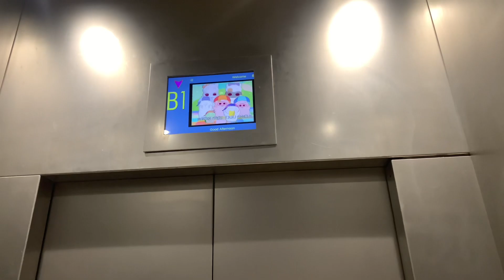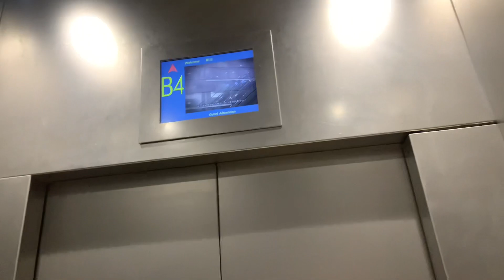尖沙咀K11人文購物藝術館Ａ區停車場Schindler無機房升降機（LT3號升降機）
K11人文購物藝術館（K11 MUSEA）是香港尖沙咀維港海旁的一座大型購物中心，位處於綜合式大樓維港文化匯（Victoria Dockside）內，樓高10層，以購物藝術館為經營理念，在2019年8月26日開幕。

K11 MUSEA是由K11創辦人、新一代文化創業企業家鄭志剛帶領團隊構思，由多位國際建築師和來自本地及海外逾百位設計師及藝術家參與建造，以體驗式購物藝術館作為經營理念，意圖打造文化潮流新地標，開幕時將展出一系列公共藝術品，體現K11將藝術融入群眾的宗旨。而K11 MUSEA名字靈感來自「海邊的希臘女神」，來自古希臘神話主司文學、科學、藝術以及知識泉源的繆斯女神。

地址：香港九龍尖沙咀梳士巴利道18號K11人文購物藝術館Ａ區停車場

本機停靠樓層：B4-B1, G（５層）

K11 MUSEA 的建築由國際知名的海外及本地建築師、藝術家和設計師所組成的100 CREATIVE POWERS（100份創意力量）聯手設計，佔地1,200,000平方呎，為尖沙咀海濱新地標。

場內外有多項特色結構，包括大廈外牆為全球最大的綠化牆之一，由泰國景觀設計工作室 PLandscape 設計。而地面設佔地2,000平方呎的圓形露天廣場 Sunken Plaza，設有動態水幕牆，並裝上噴霧系統。上方設有25呎高的 LED 屏幕，用作戶外電影放映、現場音樂會以及各種藝術表演。

商場中庭由 LAAB Architects 設計，命名為 Opera Theatre，高達33米，有數百盞燈飾組成螺旋形效果。而天花拱頂 Oculus 設兩個7米闊的天窗。2樓至3樓設懸掛著金色三角圖案構成的球形空間 Gold Ball，除可營造星空效果外，亦可作展覽、藝術表演和 pop-up 商店的多用途空間。

商場地下至1樓亦擺放17款由丹麥設計的經典家具。但只有一款可供遊人坐下。

This lift serves: B4-B1, G (5 floors)

Schindler M.R.L. Traction Elevator, K11 MUSEA Car Park (Zone A), 18 Salisbury Road, Tsim Sha Tsui, Kowloon, Hong Kong